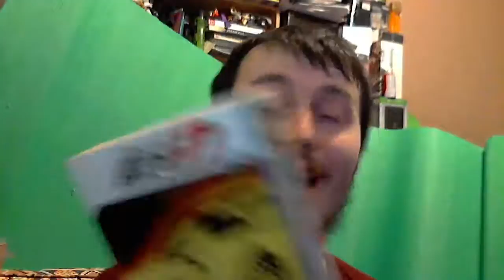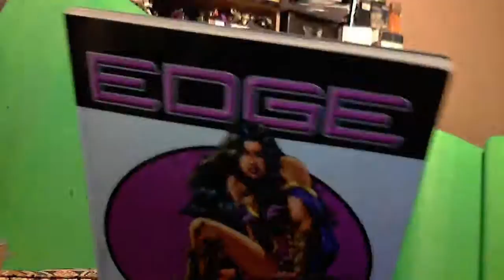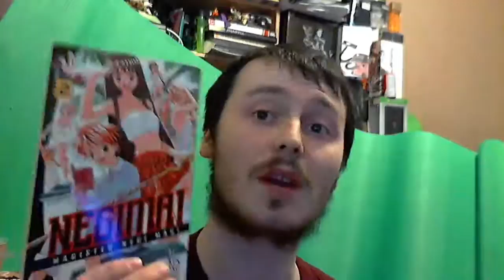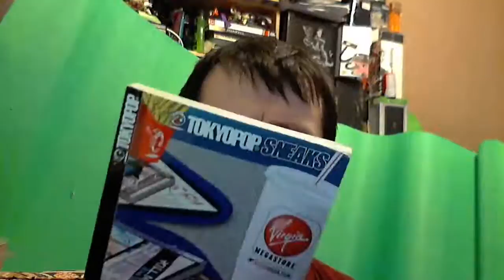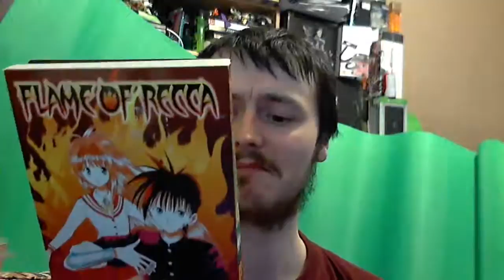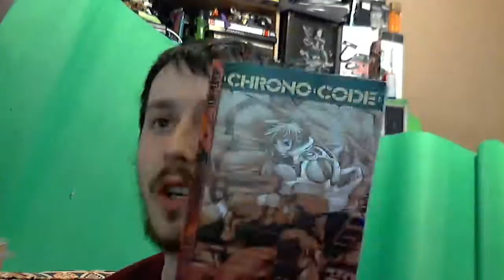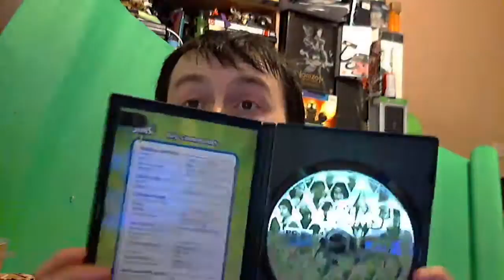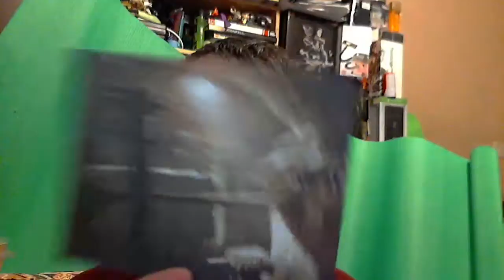Car Boot Sale/Charity Shop Finds #72 INITIAL D DEJA VU / Manga Overload / Jet Set Radio !!!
Also No Stream Tonight Internet is Fucking up with the weather sorry guys ill put up a video tomorrow to ask you guys something about the new game me and niamh are going to make :)

what is the crack and welcome back to another video in this video ill be showing you guys the finds i got at the car boot sale this week i got some preety good stuff from rare trading cards to xbox 360 and will games thanks for watching and or reading this if you wanna see more please give it a thumbs up and i hope to see you in another video real soon byeeeeee :) i need to change this soon :P i never change this shit :P im lazy as fuck 11 weeks and still havent changed this :P 13 mate :P my internet is gone im using niamhs for this :) and i have my internet back :P im lazy as ballz at this point :P Christmas in 1 week :) happy holidays :) happy new year :) 20 parts and still havent changed this shit :P part 22 and still no change :P i cant breath over the subscriber shootout series still :P thats right a fucking tablet for 2 euro :) making of Gollum :) we Have been doing this for half a year now :) shitty broken 64 still happy i got it for only 4 euro though :) staying i niamhs :) Fuck German Halo Reach :P fuck the logan movie :( if you have read this far Fuck Mothers Day :P Half Life 3 Confirmed bitches :) The 100 is Beast :) fucking love sly 2 R.i.p Bentley's legs :P worlds skinniest keyboard also fuck my family playing music :( R.I.P Buddy you will be missed :( Noice Soooon There Boi :P fecking togepi :P  Fucking hate been boozled :P R.I.P The 8 subs That Unsubbed :P A Xbox 360 for 8 euro and 3 ps3 controllers for 9 euro also fuck my family for robbing me AGAIN :( Hate Them :( R.I.P Hobbit Mug :P hahah also Happy fathers Day plus thanks for the 2 subs :) My Hair WTF :P ever ten seconds it gets worse :P i said superman instead of spider man im stupid also i need to stop spending so much :P Love The Skull :)
saw a mouse down the road today :P fuck the dickhead that made me do that work thing for 9 hours straight without any breaks :( wtf is the mr tea teddy thing also its spelt tea on it :P Thanks for the money Thomas :) 60 + dvds for free and 17 euro for free :) Please Dont Screw Me over nintendo I Loves You :) a year already damn that was fast :P i need some money fast :( all this for free i get 11 for sims :) love the power bank and stand :) Sorry this was up late im tired as ballz :p  Happy 2 Years Together Baby :* :) R.I.P ANGEL ILL UPDATE THIS WHEN I FIND OUT YOUR NAME :) im tired as fuck over the stream last night :P WTF is the hole thing in the back of the switch also i get 12 for the sims pets and 8 for the Disney just dance so i made 12.50 this week so i got everything else for free pretty much :) im drunk as tits putting this up :P Theres A Ghost In My House :( I Know i Forgot The Blah The Recording stopped itself :( The Alienware Laptop Is Cool As Fuck :) Cool Deals With Niamh :) i saw people where talking about this description in my video last night cant believe people read this :P
Worlds best Music video :) :P the Dog Is Big As Fuck :P had to do the title like that because of 69 :P Call of duty infinite warfare for 4 euro is amazing though :) Sexy Blow Up Doll :P Best Shit Ive ever Got :)